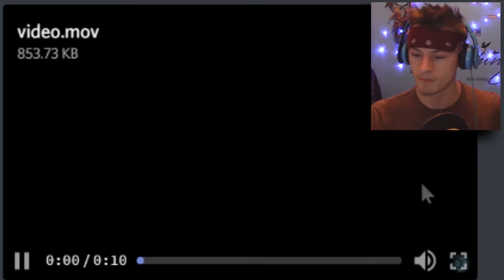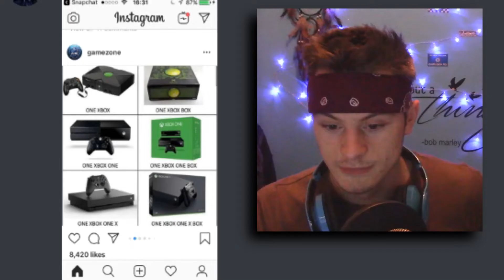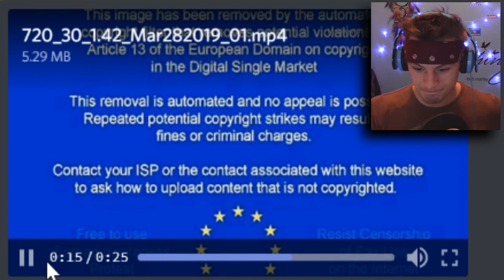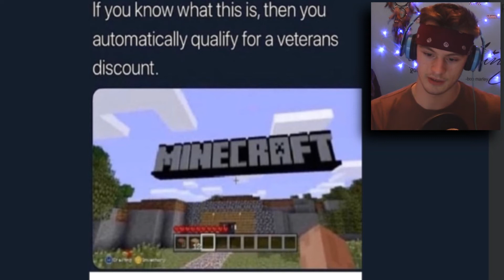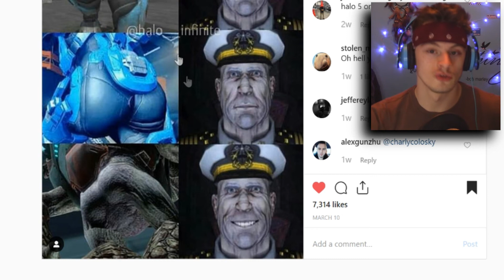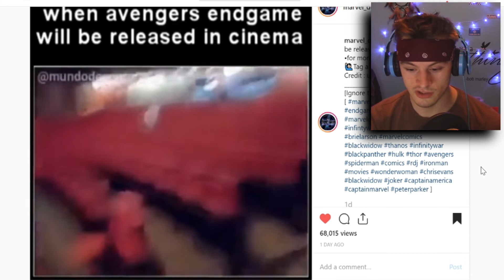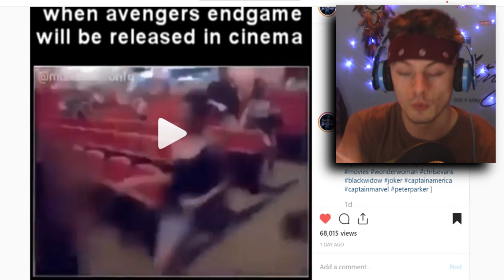Avenge The Fallen | D1ZZY MEMES #11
AVENGE!

                         - D1ZZY DUDE -

                            ▼ FOLLOW ME ▼

 Specs ►

  Windows 10

                               3.50 GHz